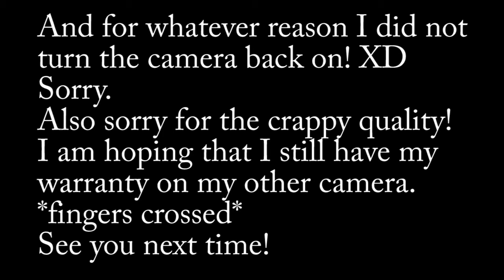GUILTY puppy! VLOG week 2 part 1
Just another week in life!
Includes dogs, family, fun, weather, mad puppies, silliness.
Yep, didn't go too bad! (^_^)